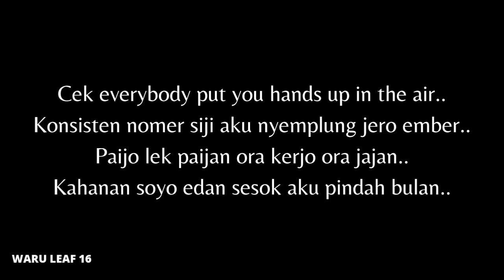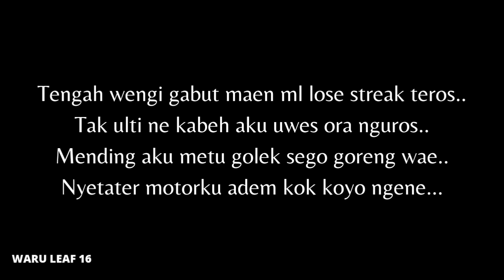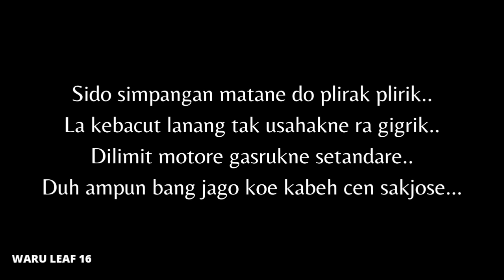"TETEP SLOW" | WaruLeaf16 | Video Lirik